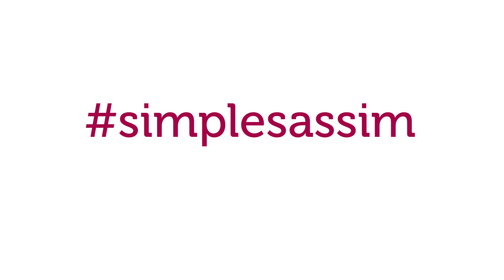COOKIE DE AVEIA E PASSAS NEGRAS COOK IT®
Deliciosos e saudáveis estes cookies ficam prontos rapidinho. E sem bagunça na cozinha!